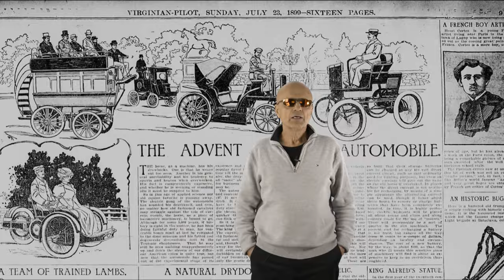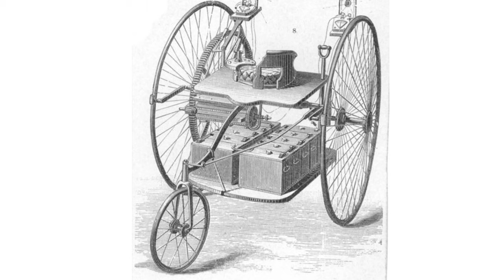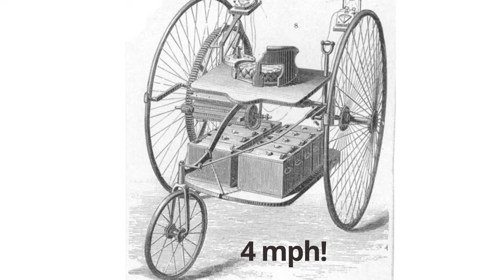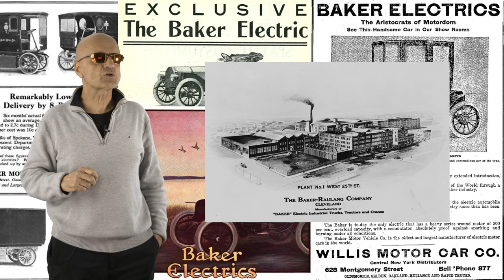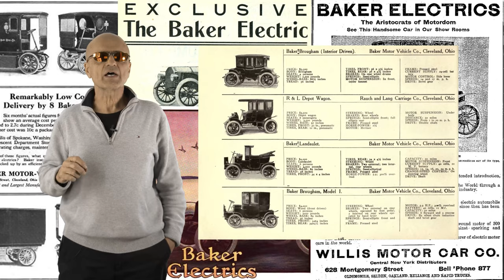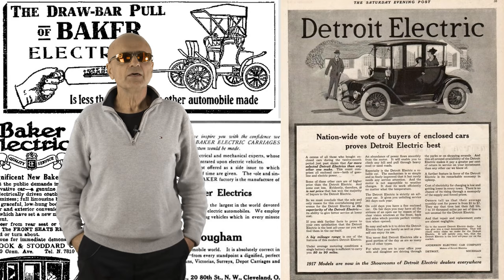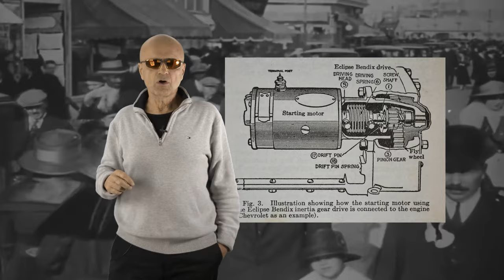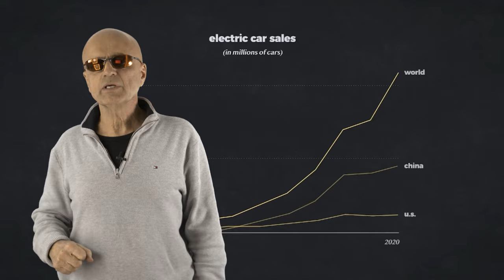History of the Electric Vehicle | Gruber Motors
The current global disruption in transportation, switching from Fossil Fuel Burners to Electric Vehicles seems like a new phenomenon.

In actuality, Electric Vehicles have been around since the dawn of the automobile, and in certain applications, preferred, as this video will point out.